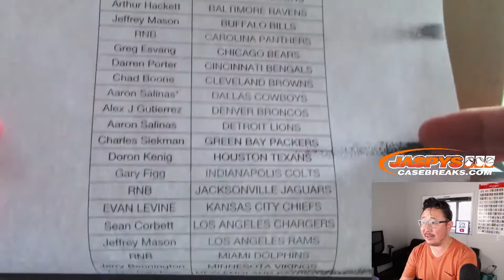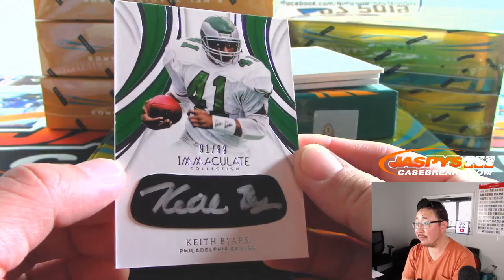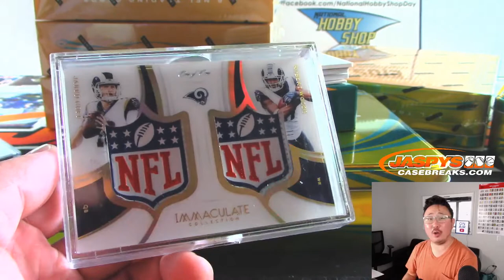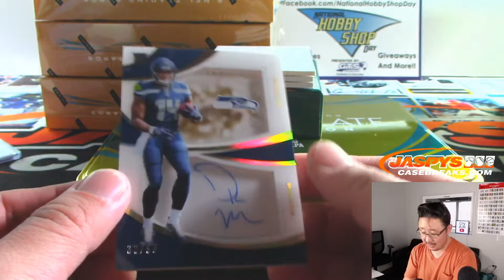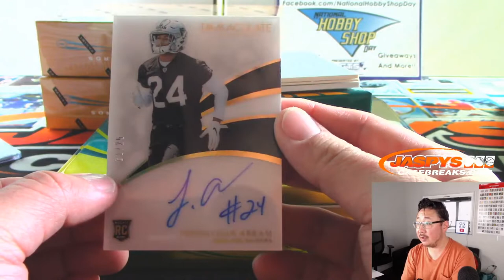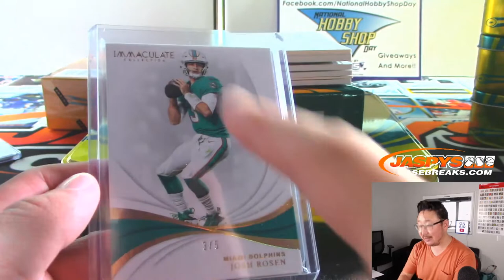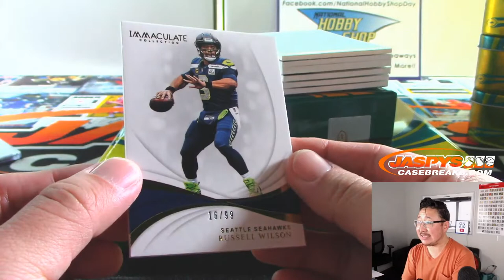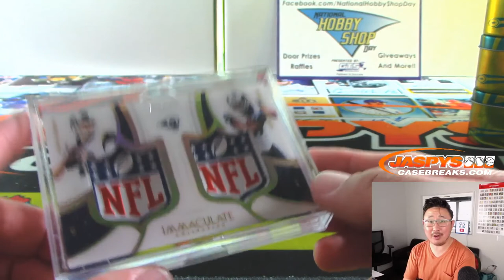DUAL NFL SHIELD #1/1!! || Fr, 11.15.19 || 6Box PYT #4 || 2019 Panini IMMACULATE Football (NFL)